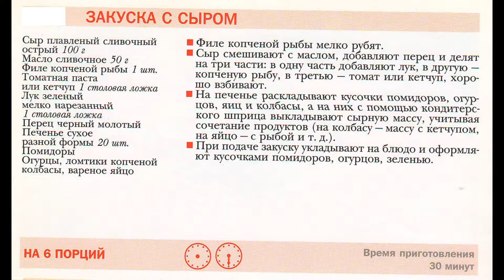Закуска с Сыром